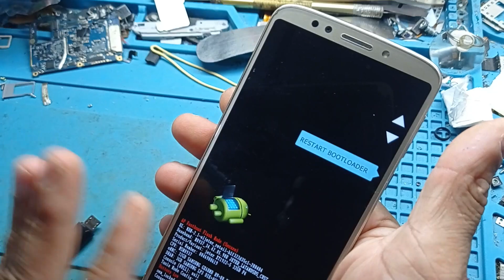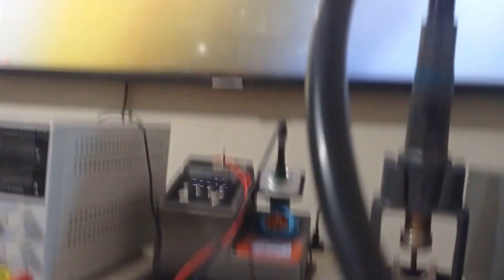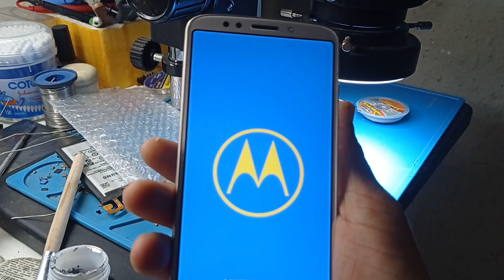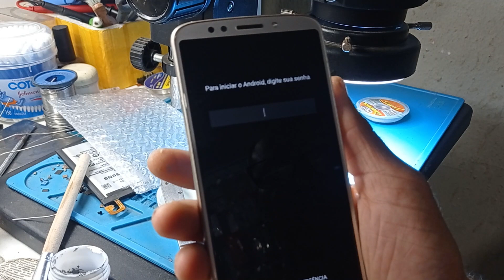MOTO G6 PLAY NÃO LIGA , REINICIANDO NA LOGO